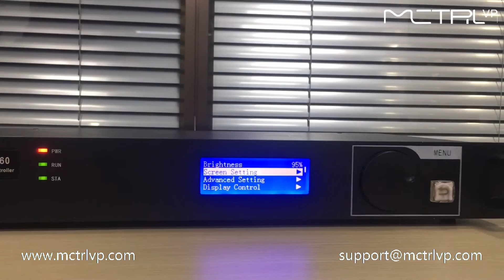Novastar LED Sending Card MCTRL660 LED Display Controller-Unboxing and Overview